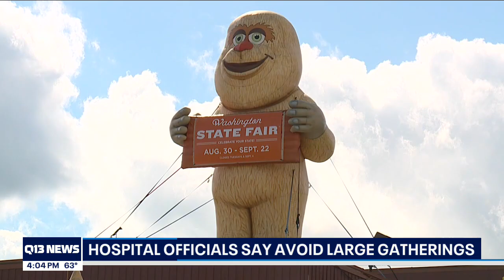Washington State Hospital Association says to avoid mass events, state fair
The Washington State Health Association (WSHA) is advising people to avoid large gatherings, including the Washington State Fair that starts on Friday.

"Yes, we think it’s a bad idea. Anybody disagree with me?" asked Cassie Sauer, President of WSHA. Another member echoed Sauer’s thoughts and said, "I think it’s a very bad idea."